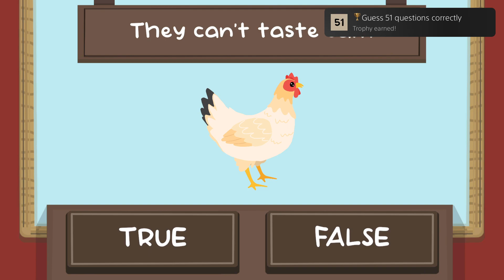The Chicken Quiz ~ Guess 51 questions correctly Trophy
The Chicken Quiz
Guess 51 questions correctly (GOLD)